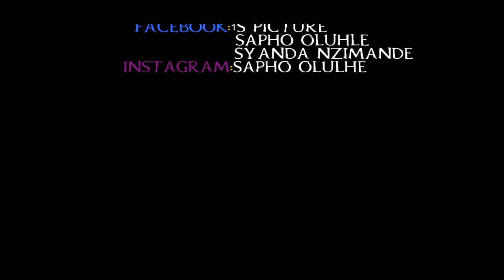IMALI YETHU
written by:sapho oluhle &syanda nzimande
camera men:sapho oluhl,syanda nzimande &sabelo shozi
Director,producer,editor:sapho oluhle